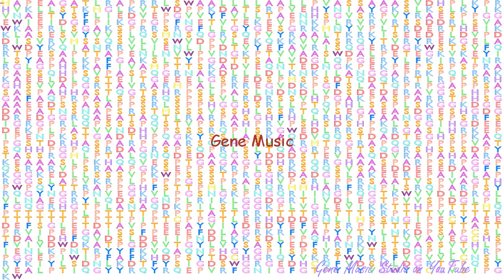Gene Music using Protein Sequence of FNDC1 "FIBRONECTIN TYPE III DOMAIN CONTAINING 1"